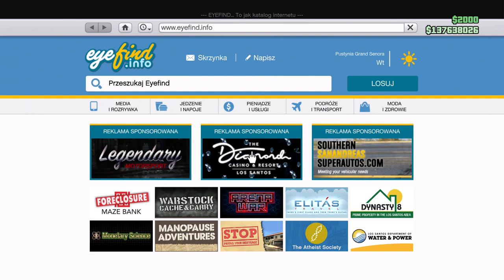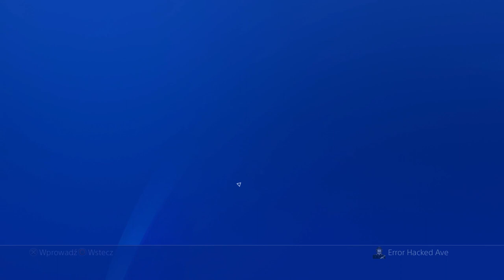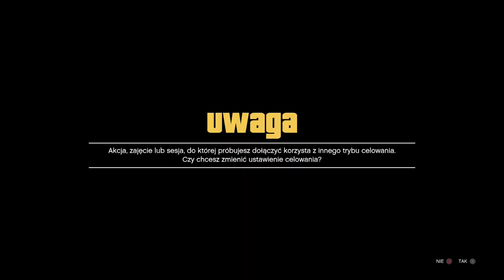ŁATWE KOPIOWANIE SAMOCHODÓW GLITCH NA KASĘ + INFO